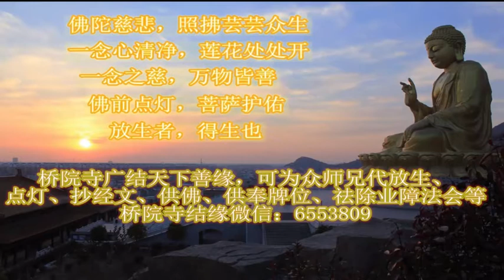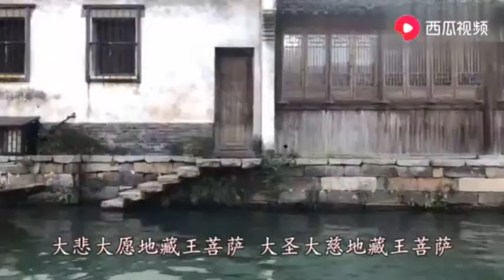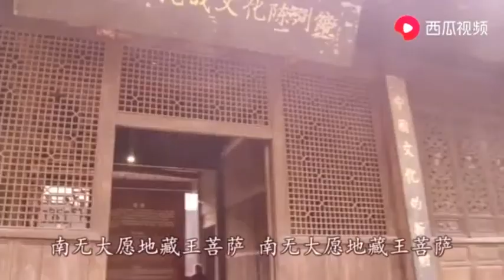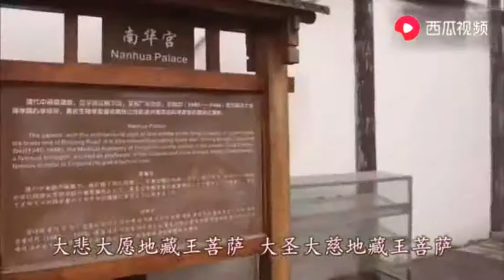聆听佛音《南无地藏王菩萨》消除一切业障，事业有成